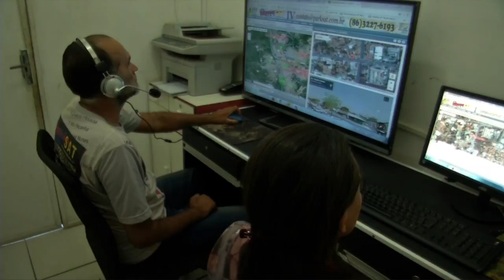DICAP cumpre mandado de prisão de homem acusado de furto qualificado